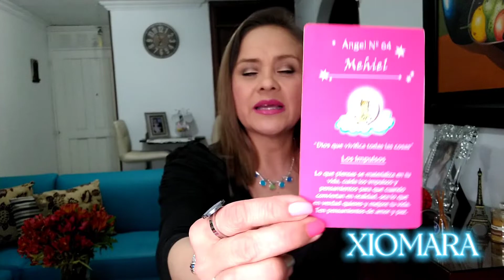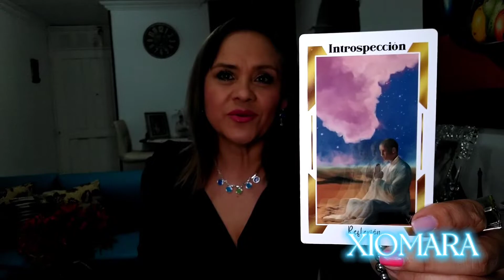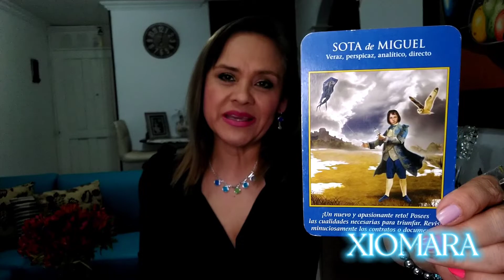ACUARIO ♒ DEJANDO ATRÁS 💪🏻🤯🙏🏻😘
parati tarot angeles acuariotarot septiembre2022 ACUARIO ♒ 1RA SEMANA DE SEPTIEMBRE DE 2022